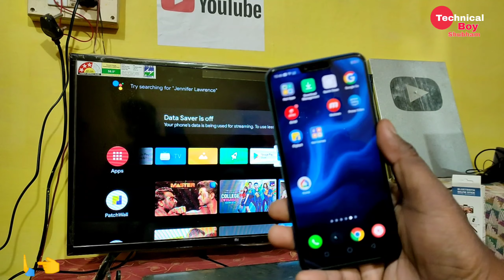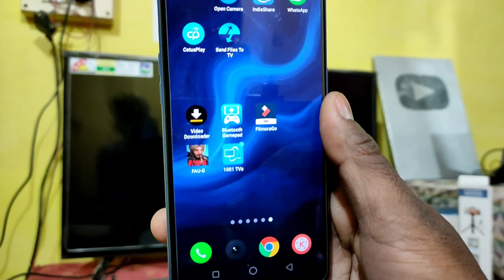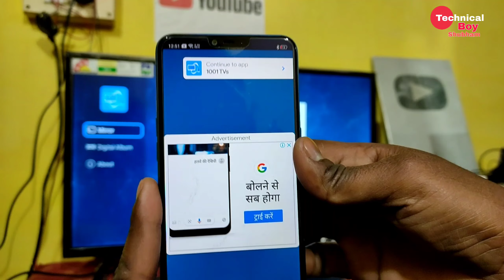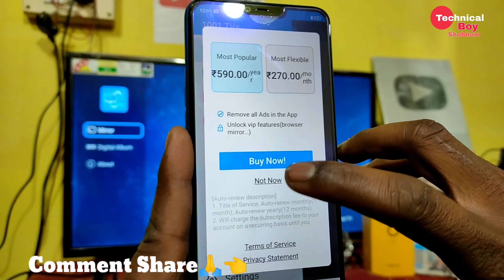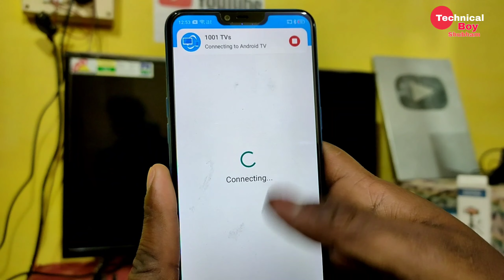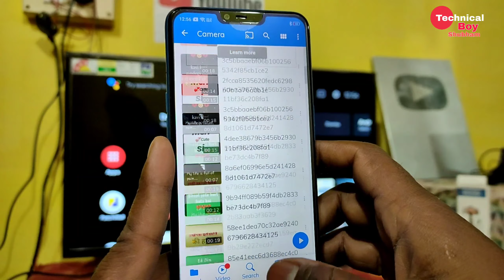How To Fix Screen Mirroring Issue On Android Mi Tv Problem🔥Mi Tv Me Screen Mirroring Kaise Kare🔥🔥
Hello dosto aaj k iss video me ham apko bata rahe hai ki ap mi tv me screen mirroring kaise kar sakte hai.
screen mirroring
screen cast
multi screen share
croma cast
ye sab ap kaise kar sakte hai apne mi tv me .
ham apko iss video me clear samjhaye hai.
to video ko pura dekhiyega.